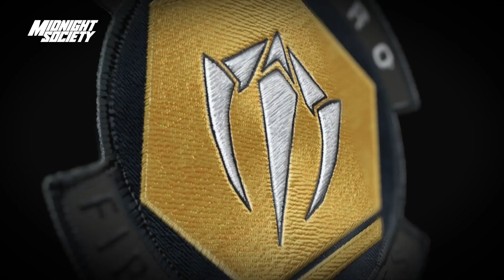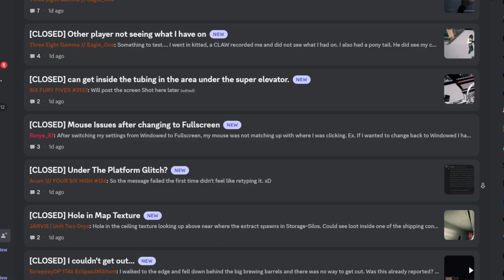Deadrop Snapshot VI First Look - Does Dr. Disrespect Deliver?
The 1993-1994 two time back to back blockbuster (Tetris) world champion is making a game. This is Deadrop - let's dig in.

In this video, we take a look at Deadrop, a first-person vertical extraction shooter that combines elements from popular games like Call of Duty, PUBG, and Escape from Tarkov. Unlike other battle royale games, Deadrop's map pushes upwards, forcing players to fight on the higher levels of the map as the game progresses. This creates a unique gameplay experience where players don't feel closed in or claustrophobic, but still encounter opponents frequently.

Another interesting aspect of Deadrop is that one of its founders is the two-time back-to-back video game champion, Dr. Disrespect, who will be promoting and distributing the game to his followers and the creator economy. It's exciting to see content creators venture out and create their own games.

The gameplay of Deadrop is a mix of Call of Duty, PUBG, and Escape from Tarkov. The controls feel more like Call of Duty, with sliding, mounting, and movement mechanics, while the leaning, time to kill, healing, and looting mechanics are similar to PUBG. The extraction and negotiating elements are reminiscent of Escape from Tarkov, where players can choose to partner with others, kill everyone, or extract early. The game features a persistent inventory where players can equip items before entering a lobby to play against others.

It's important to note that Deadrop is still in pre-alpha, so there are some bugs and quality of life issues in the menu. However, the developers plan to build with the community and improve the game over time. During our playtests, we encountered some sound and visual bugs, but nothing game-breaking. The graphics and polish are expected to improve as development continues.

Overall, Deadrop is an exciting new game that combines elements from popular games in a unique way. If you're a fan of first-person shooters, extraction shooter, or battle royale games, it's definitely worth checking out.